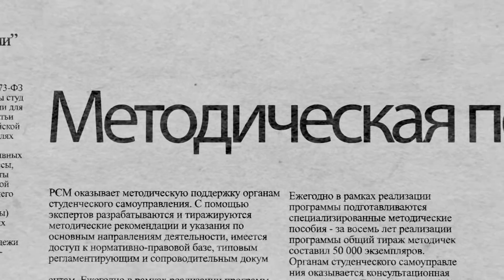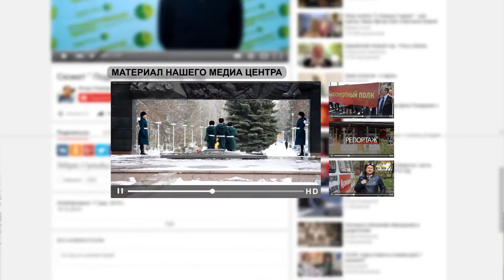Ролик телестудия декабрь 2015